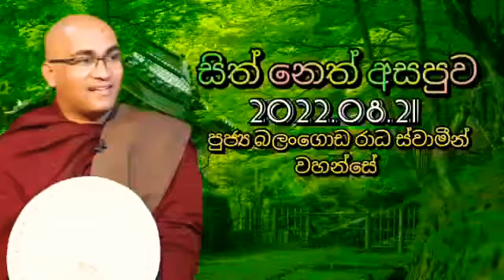දේව ලෝක සූත්‍ර දේශනාව ඇසුරින් 2022 08 21 Sith Neth Asapuwa ven Balangoda Rada Thero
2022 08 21 Sith Neth Asapuwa අංගුත්තර නිකායේ එන දේව ලෝක සූත්‍ර දේශනාව මූලික කරගනිමින් වන්දනීය පූජනීය බලංගොඩ රාධ අපේ හාමුදුරුවන් වහන්සේ විසින් දේශනා කරනු ලැබූ අපේ සිත් නිවන සුමධුර සදහම් ධර්ම දේශනාව සාධු සාධු සාධු!!! මෙම ධර්ම දේශනාව පිංවත් ඔබ සැමගේ නිවන් අවබෝධය පිණිසම හේතු වාසනා වේවා තෙරුවන් සරණයි.